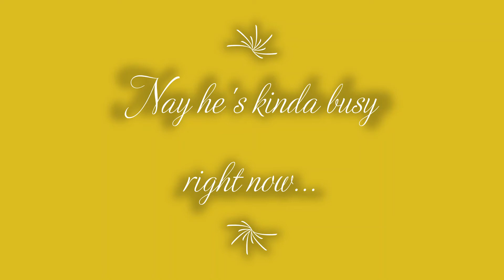What should be my next video?